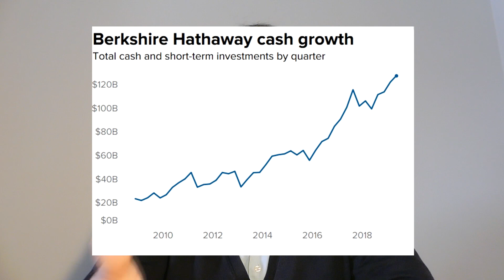COMO FAZER UMA ALMOFADA FINANCEIRA 😇🤑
Hoje vamos falar sobre Almofadas financeiras, para que servem e como utilizar as mesmas para aproveitar oportunidades que nos surjam pela frente.

★☆★ VIDEOS SUGERIDOS NO PRESENTE VIDEO ★☆★

★☆★ VE ESTAS PROMOÇÕES QUE ARRANJEI PARA TI ★☆★

💰 Experimenta grátis e sem compromissos a AMAZON PRIME por um mês

Os autores não se responsabilizam por perdas ou ganhos decorrentes do uso das opiniões aqui apresentadas.
Se pretender investir nos mercados financeiros e/ou outro tipo investimentos, deverá procurar sempre aconselhamento financeiro de entidades competentes e certificadas para tal.
Poderão haver links de afiliação de serviços ou de produtos nas descrições dos vídeos e artigos